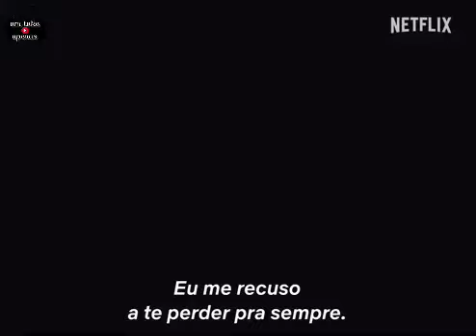Trailer de Série 45: Élite: 8ª temporada / André Lamoglia + Valentina Zenere / Netflix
Plataforma: Netflix

Elenco: André Lamoglia
Valentina Zenere
Álvaro de Juana
Carmen Arrufat
Álex Pastrana
Ana Bokesa
Ander Puig
Nadia Al Saidi
Omar Ayuso
Anitta
Mirela Balić
Fernando Lindez
Gleb Abrosimov
Iván Mendes
Alejandro Albarracín
Maribel Verdú
Leonardo Sbaraglia

Salve, curta, comente, compartilhe e assista aos outros e videos aqui no YouTube e no Tiktok. Qual tua cena preferida em novelas, filmes ou séries? Qual cena te representa?